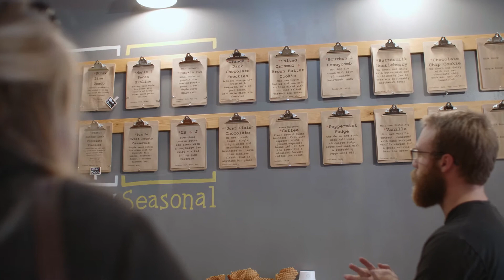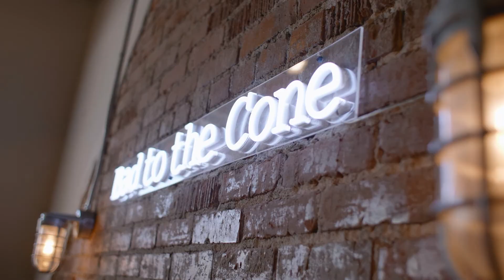Story Real Estate Business Highlight: Panhandle Cone & Coffee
We are SO excited to partner with Panhandle Cone & Coffee for this month's Business Highlight!🍦

At Story Real Estate, our mission is to Help Others Build Legacies. We're thrilled to partner with Panhandle for this month's Story Real Estate Business Highlight, and to share the creation story and mission of this amazing business.

𝑬𝑵𝑻𝑬𝑹 𝑻𝑶 ✨𝑾𝑰𝑵✨ a gift card to Panhandle👇
1️⃣ Follow @panhandle_moscow
2️⃣ Follow @storyrealestatemoscow

👉 Check out this awesome business:
📍 511 S Main St, Moscow ID

Check your mailbox for your October Business Highlight mailer!💌

If you’re looking for a home to buy in Idaho check out

If you are looking for real estate in Moscow, Idaho or homes for sale in Moscow, Idaho, you have come to the right place! We specialize in helping sellers sell their home for more money in less time, helping buyers win in multiple offer situations and score killer deals, and helping investors find the right investment properties to suit their investment needs!

If you are looking for homes for sale in Boise, Meridian, Nampa, Idaho Falls, Pocatello, Caldwell, Coeur d’Alene, Post Falls or Lewiston, we have partners in ALL of these areas we are ready to connect you to!

If you’re looking for other things to do in and around Moscow, Idaho, you might also be interested in:

If you’d like to follow along with Story Real Estate’s growth as a business, you might be interested in:

If you’d like to get to know our agents better or hear from our clients about our agents:

If you’re interested in other videos on Idaho homes listed for sale, check out: 2350 Trail Road Moscow, Idaho